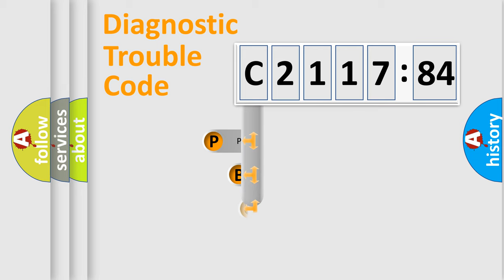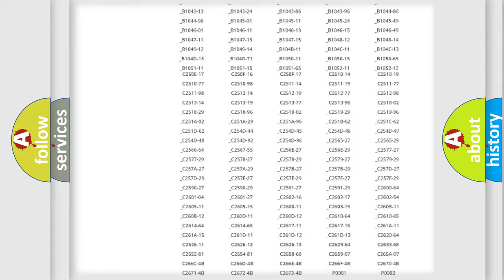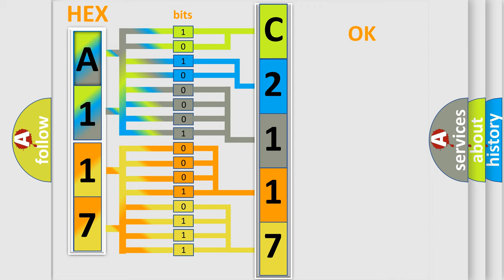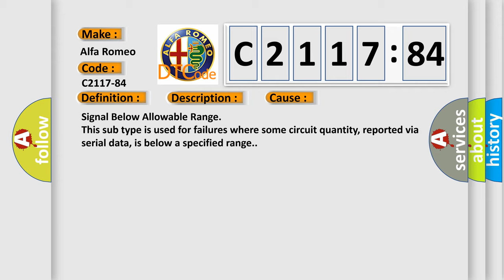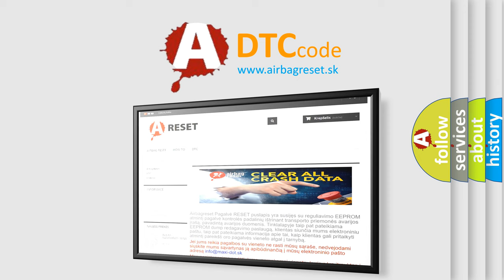DTC Alfa-Romeo C2117-84 Short Explanation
Contents:
0:21 Basic DTC analysis according to OBD2 protocol standard.
1:48 Insight into programming
2:58 A diagnostically understandable description of the Diagnostic Trouble Code
3:05 Basic error definition

Make:
Alfa Romeo
Code:
C2117-84
Definition:
Ecu Fault: Computing Unit; Temperature Out Of Low Range - Signal Below Allowable Range
Description:
This DTC sets when the DTCM detects a low internal ambient temperature fault.
Failure Type:
Signal Below Allowable Range
This sub type is used for failures where some circuit quantity, reported via serial data, is below a specified range.